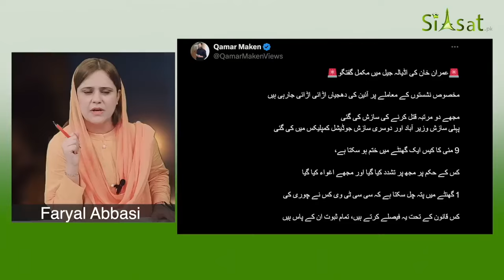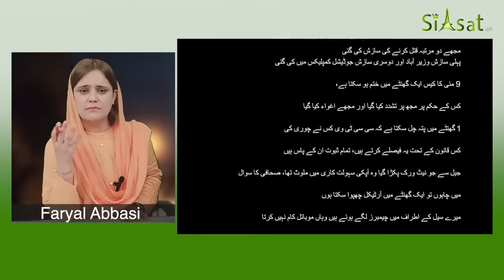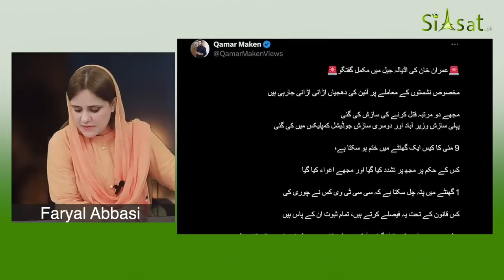Former Prime Minister Imran Khan Exclusive Media Talk with Media in Adiyala Jail